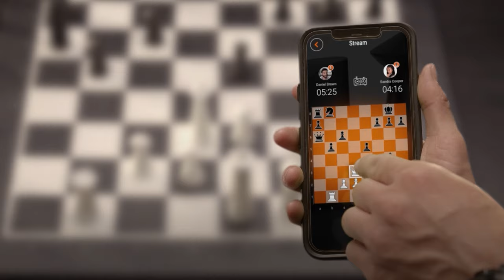GoChess AI-powered chessboard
Play a a real chess game even agains the faraway opponents or AI with the GoChess smart chessboard. Featuring a fully-robotic smart board, it actually has self-moving pieces—and more!